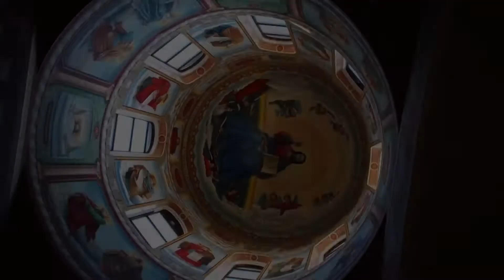Botez luca Sebastian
directed & editing by ciprianmelcea